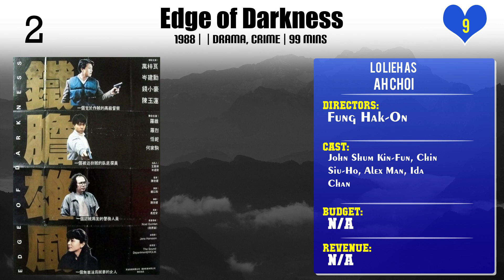Lo Lieh Top 10 Movies of Lo Lieh| Best 10 Movies of Lo Lieh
Top 10 Movies of Lo Lieh

Find the list of movies by Lo Lieh you can find more information, movie trailers, posters, reviews, youtube links in below link.

Please Comment down your favorite movie of Lo Lieh